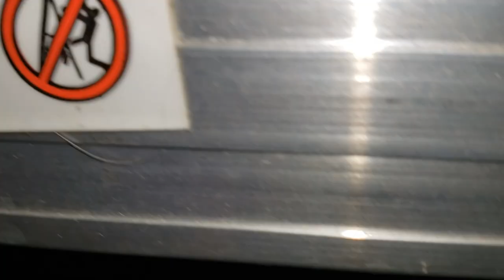asteraceae - stay on track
the music video for the first track from sad peace/spilled water over the bridge